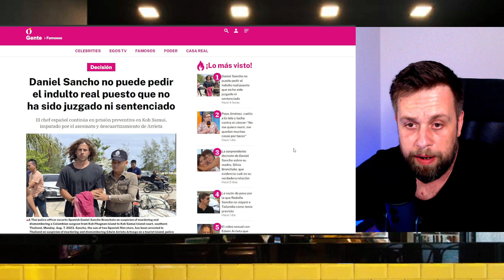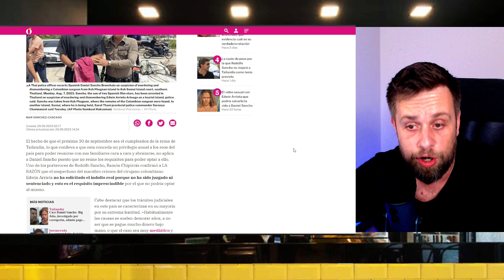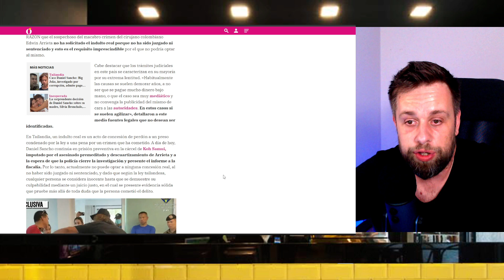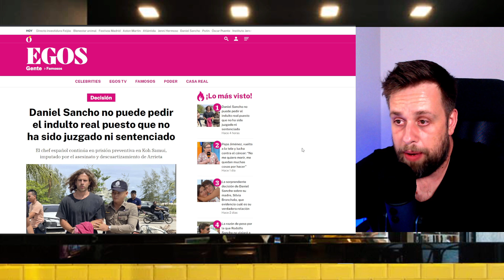🔴ESCANDALOSA MENTIRA🔴 por Daniel Sancho y el CASO de Edwin Arrieta en TAILANDIA con perdón real